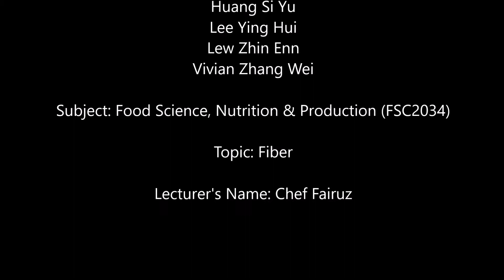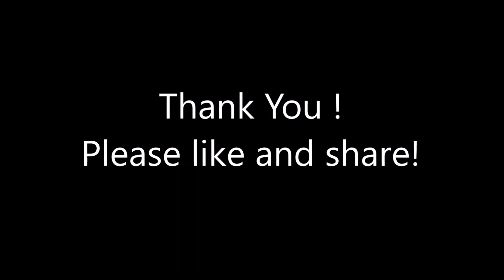FSC2034 Food Science, Nutrition & Production / Fiber / Credit: Cup Song by Anna Kendrick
Hi Guys!
This video is prepared for Food Science, Nutrition & Production subject for BAHM in SEGi University.

Enjoy! Thank you very much!